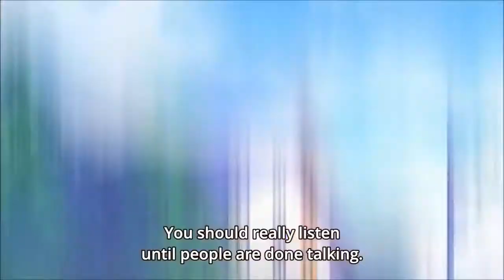Belong AMV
Anime: Magi Sinbad no Bouken, Twin Star Exocist, Renai Boukun